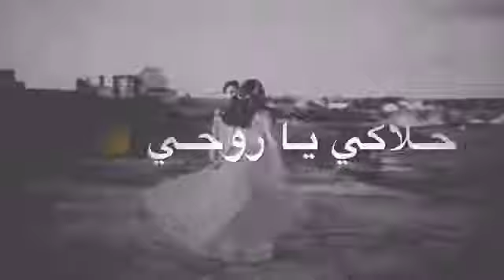غيرك مابختار لو حركوني بنار